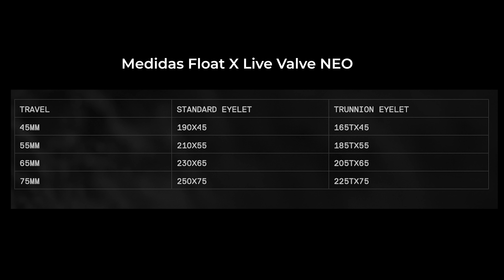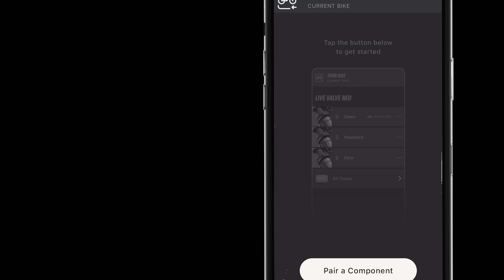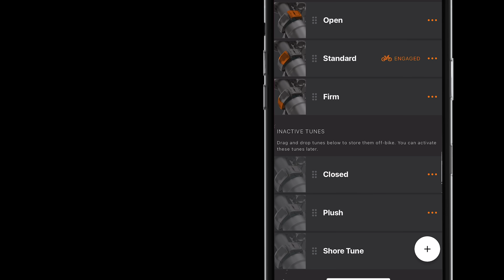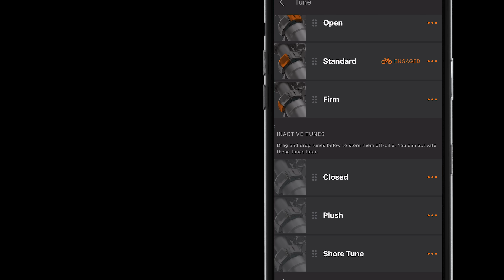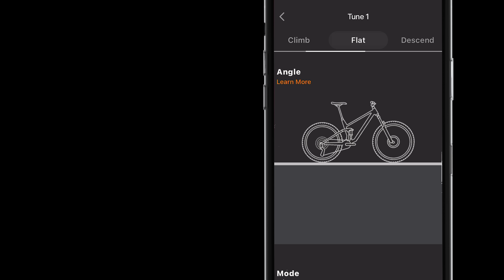Fox Live Valve NEO, así es su 1a suspensión electrónica inalámbrica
Llega la primera versión sin cables de las suspensiones Fox Live Valve. Con el apellido NEO encontramos la tecnología de comunicación inalámbrica más rápida del mundo del ciclismo y, tras implantarla en su tija telescópica Fox Transfer NEO ahora le toda el turno a las suspensiones. Estos es todo lo que necesitas saber de sus suspensiones electrónicas NEO.

0:00 Presentación
1:40 Fox Live NEO, características
7:51 App Fox Bike
11:27 Peso y precio
11:47 En marcha